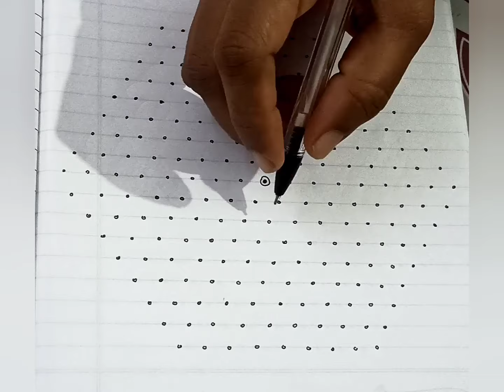Simple dotted rangoli with 17 to 9 dots / Easy mugulu design for beginners / Indian festival rangoli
simple rangoli with 9*5 dot / easy dot kolam /mugulu design for beginners / Indian festival rangoli

simple rangoli with 9*5 dot/easy dot kolam/mugulu design for beginners/Indian festival rangoli (29)
simple rangoli with 15*8 dot/easy dot kolam/mugulu design for beginners/Indian festival rangoli(24)
5 simple rangoli designs with 7*5 dots in 5 minutes/5 easy dotted mugulu/kolam/small rangoliart(22)
simple kolam with 11*6 dots/easy rangoli/small rangoli for daily use /simple rangoli/easy kolam art

simple kolam with 15*8 dots/easy rangoli/small rangoli for daily use /simple rangoli/easy kolam(11)

easy rangoli with 11*6 dot/simple dotted rangoli/easy mugulu/festival rangoliart/kolam tutorial(16)

rangoli
rangoli designs
navaratri
diwali
diwali mugulu
rangoli artworks
big rangoli
rangoli 2022
diwali kolam
designer rangoli
new rangoli design
7*5 dotted rangoli for beginners
15*8 dotted rangoli for beginners
rangoli
kolam
muggulu
design
artwork
art
drawing
arthistory
rangolisimple
rangolidesigns
easyrangoli
rangoliart
diwali
diwalirangoli
fridayrangoli
fridaykolam
dotted mugulu
rangoli designs
7*4 dots deepam rangoli
7-4 dots kolam design
7-4 dots peacock rangoli
7×4 dots sikku kolam
4 dots rangoli

dailyusekolamVibrant freehand
Friday rangoli art & kolam designs - Muggulu